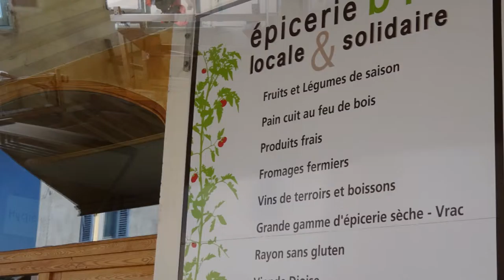Drôme & Ardèche - 2ème itinérance de l'Institut des Territoires Coopératifs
Voyage en Drôme et Ardèche, à la rencontre d'acteurs de 13 projets coopératifs. De Andancette à Uzer, puis à Die via la Vallée de la Drôme. Le carnet de route de cette itinérance est accessible sur le site de l'Institut des Territoires Coopératifs